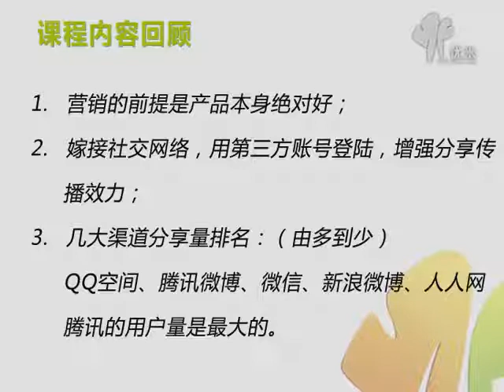史上最牛APP如何炼成!10